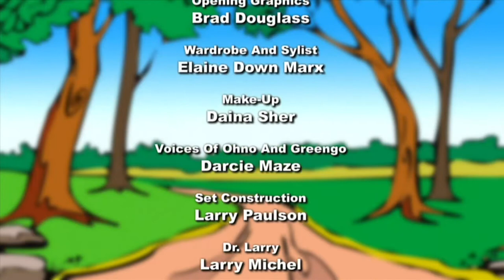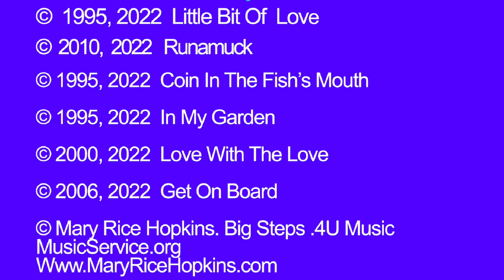Love Your Neighbor, Do Not Judge. Mary Rice Hopkins & Puppets by Darcie Maze.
”Hoedown Showdown” TV episode, filmed at TBN. Loving your Neighbor without Judging. This half hour segment  MRH and Darcie Maze along with a host of puppets (Puppets with a Heart) share the importance of loving your neighbor and not judging them. Green-go (the puppet) has judged others on the way the look and act, but Mary and Darcie teach him that ‘things aren’t always as they seem’ and that God’s love can help us through envy and jealousy to bring hope and peace and love.

With a cast of adorable puppets and the original music by Mary Rice Hopkins and a cast of kids, here is something you can share to inspire and inform and teach the importance of working together and love transcends all.